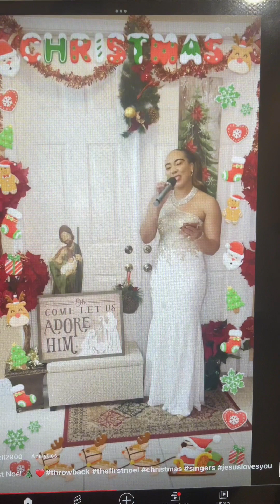♥️YOUR BEST PRESENT is YOUR PRESENCE jesus god vlogmas Christmas love jesus meme💐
“ YOUR BEST PRESENT is YOUR PRESENCE!!!”🙏🏼💐😇❤️

🙏🏼💐❤️🌹😇🙏🏼 Happy - happy December it’s my favorite time of the year. 😇💐🙏🏼♥️

Blessed to be a blessing. Thank you all for your continued love and support. Stay blessed, stay strong.

Let’s remain Thankful, Grateful & Blessed!!! ChristmasTime vlogmas Christmas ChristmasDecor thankful

🙏🏼💐👍🏼😇🙏🏼❤️Dr. Cleopatra Gordon-Pusey, M.D.